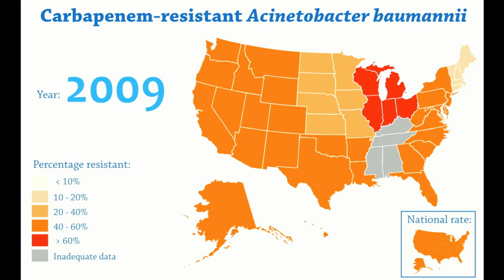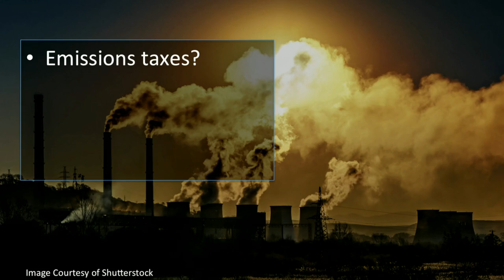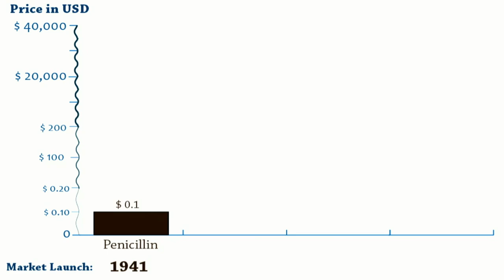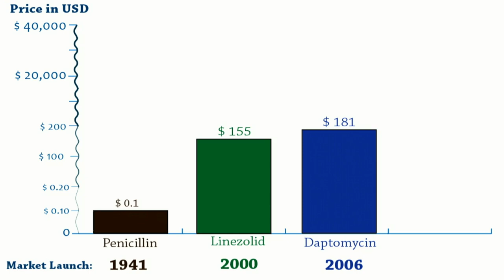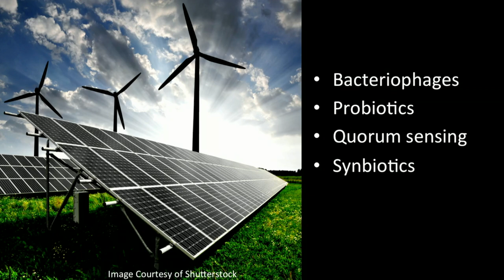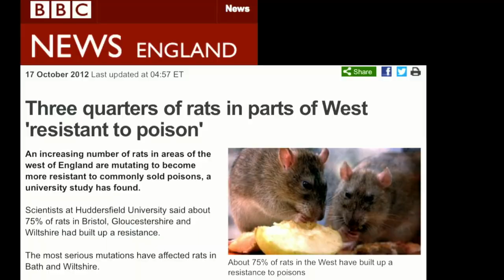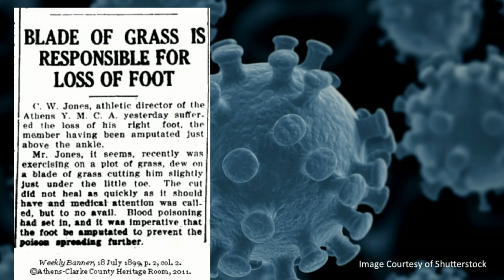Ramanan Laxminarayan: The coming crisis in antibiotics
Antibiotic drugs save lives. But we simply use them too much — and often for non-lifesaving purposes, like treating the flu and even raising cheaper chickens. The result, says researcher Ramanan Laxminarayan, is that the drugs will stop working for everyone, as the bacteria they target grow more and more resistant. He calls on all of us (patients and doctors alike) to think of antibiotics — and their ongoing effectiveness — as a finite resource, and to think twice before we tap into it. It’s a sobering look at how global medical trends can strike home.